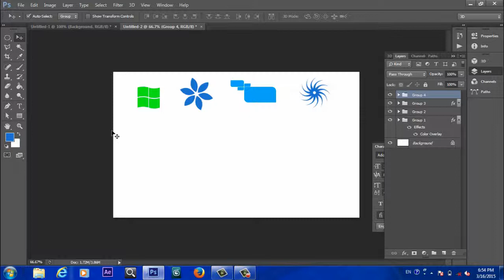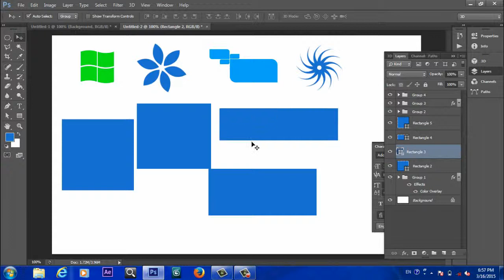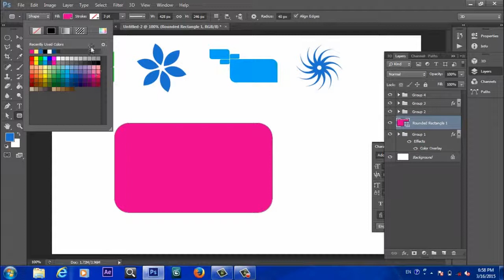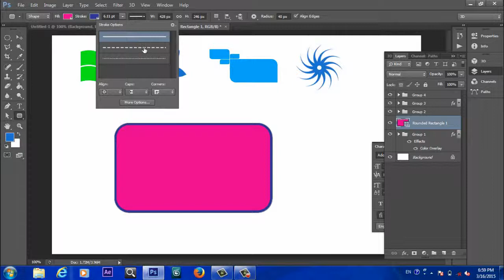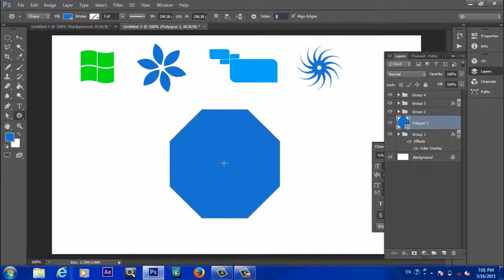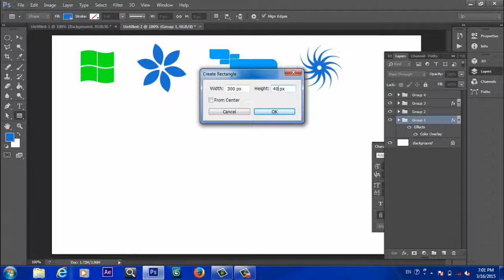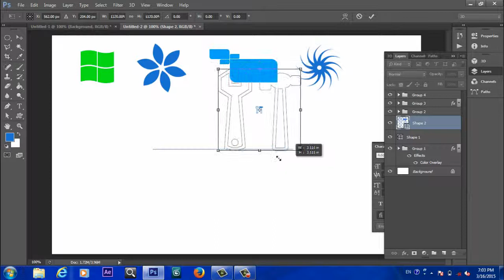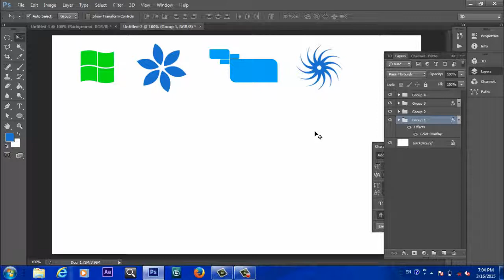photoshop tutorial for beginners in pashto shape tools